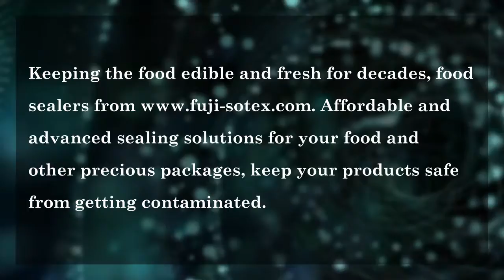Best Food Sealer in USA | fuji-sotex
Keeping the food edible and fresh for decades, food sealers Affordable and advanced sealing solutions for your food and other precious packages, keep your products safe from getting contaminated.